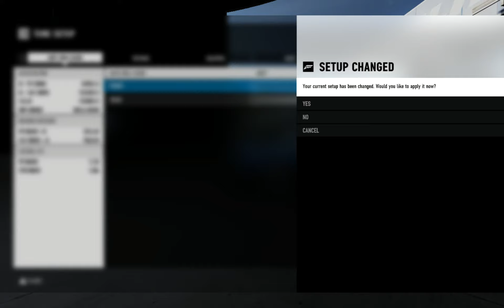Forza Motorsport 7 - Forza Drivers Cup - Part 9